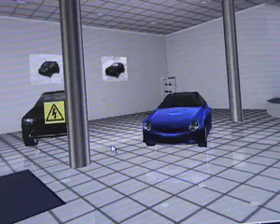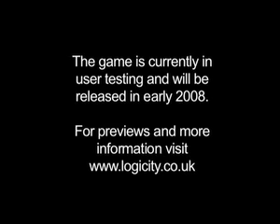Climate change in a virtual world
A new game allows players to experiment with decisions that could affect climate change and see their future impact on a city.